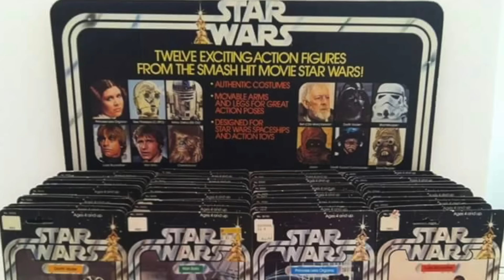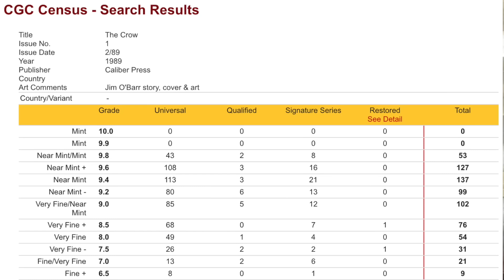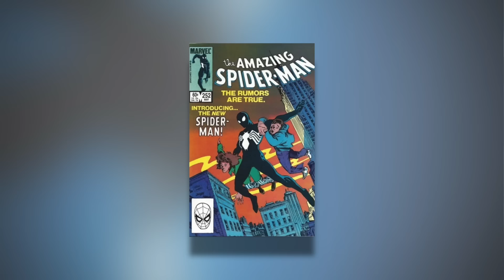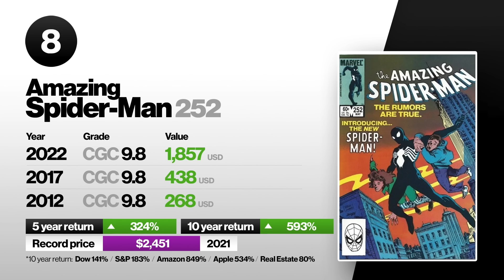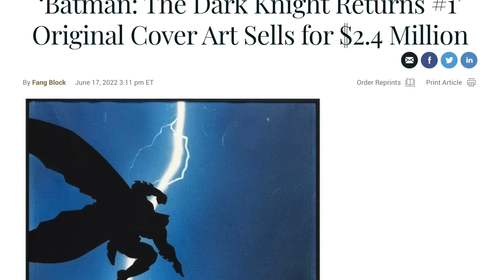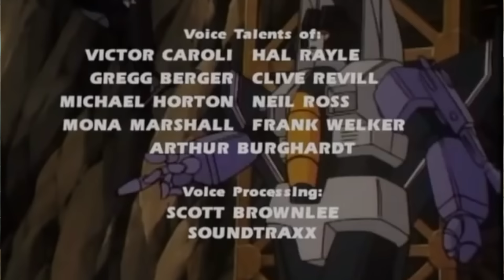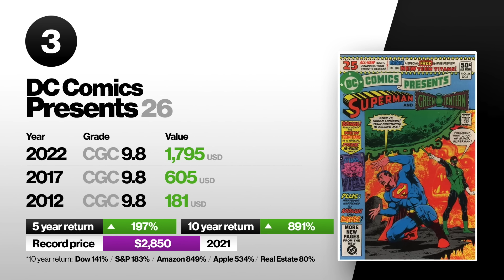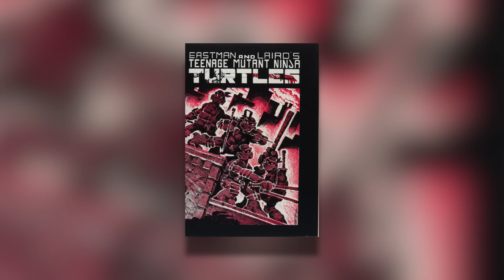Top 10 Comic Books From The 1980s For INVESTMENT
With all the merchandising driven comic books and independant comics made during the 1980s, its hard to tell which will be the best in holding their value over time. Here is a list of the top 10 comic books from the 1980s that maintained their value and will continue to grow more and more over time. These are the best investment comic from the 80s.

Ebay for Collectors Comics: